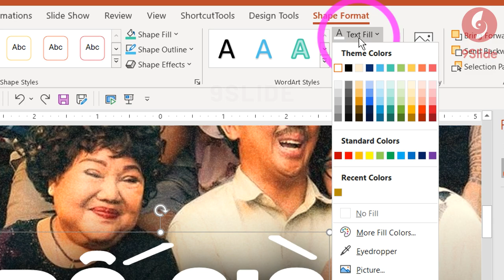Hướng dẫn thiết kế Chữ 3D Vintage của Bố Già - Trấn Thành / Khóa học Powerpoint Online: 9slide.com/